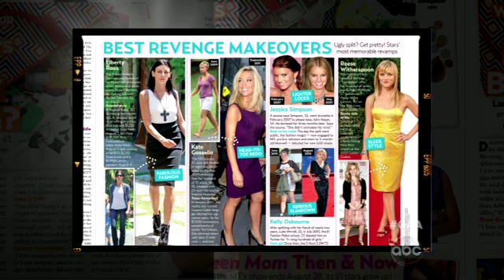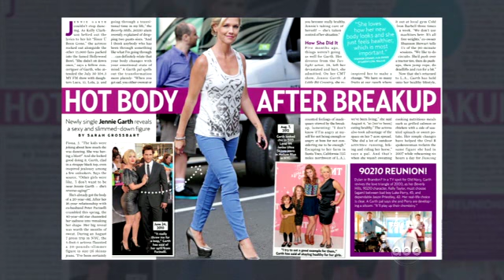'GAA' Toe-to-Toe: Self-Esteem and Appearance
D.L. Hughley and Loni Love discuss what it takes to be comfortable in your own skin.